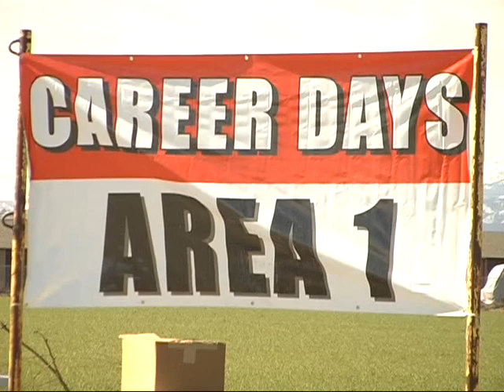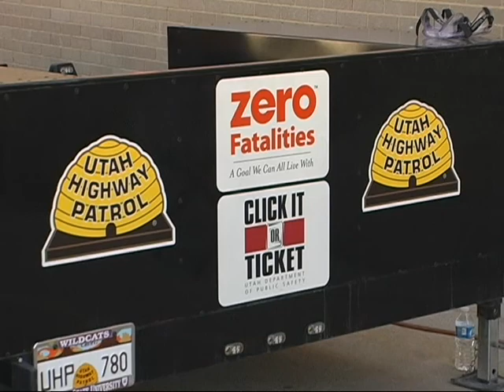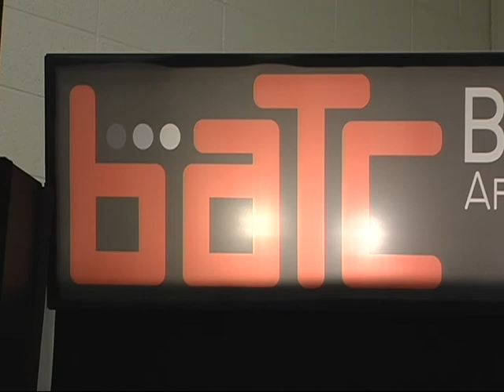BATC career day 2011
Bridgerland Applied Technology College career day 2011 a few highlights